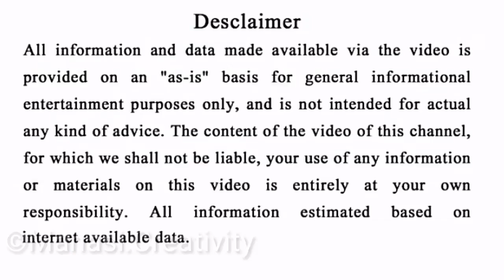ସିଂହ ରାଶି ୦୬ Oct2019 || (ରବିବାର)|| Today Odia Horoscope || ସଂପୂର୍ଣ୍ଣ ରାଶିଫଳ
Jay Jagannath 🔴❗🔴

N.B. .

NOTICE.